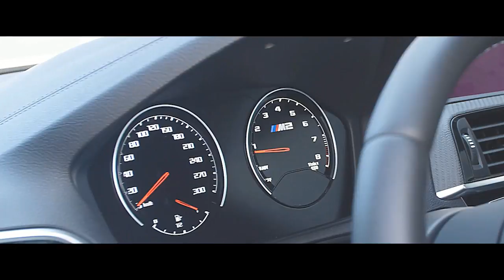The new BMW M2 Competition in Ascari | AutoCar TV